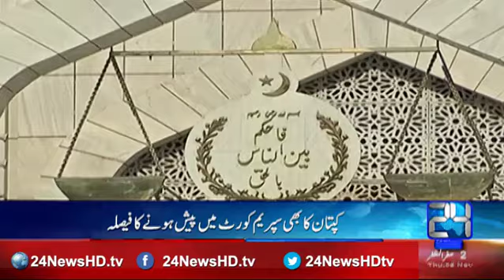News Headlines 9:00 am | 3 November 2016 | 24 News HD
24 News HD is one of the leading news channels of Pakistan bringing you the latest current affairs from Pakistan and around the world.